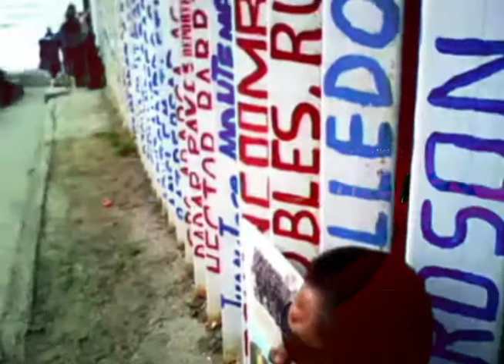Ex jefe de policía encontrado muerto...Veteranos deportados a Mexico, solo muertos regresaran!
En su lujoso vehículo y frente a su residencia, un ex Jefe de Policía de Río Grande City (frontera con Camargo, Tam), es encontrado muerto… Centenares de viviendas y negocios afectados por lluvias… Captura Texas 3 de los 10 Fugitivos Más Buscados… Veteranos deportados a México, solo pueden regresar a EEUU muertos!!! Detienen en Tamaulipas a “coyotes” con inmigrantes centroamericanos… Rescatan  secuestrado en Tampico… Detienen en Mier a presuntos asesinos de Roberto Ramos… Precaución por golpe de calor, pide Salud Tamaulipas…